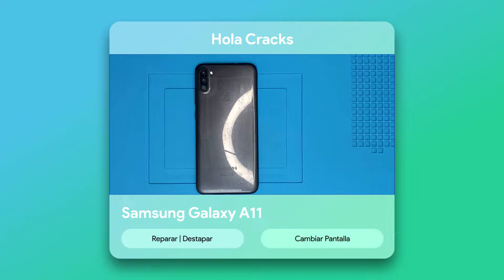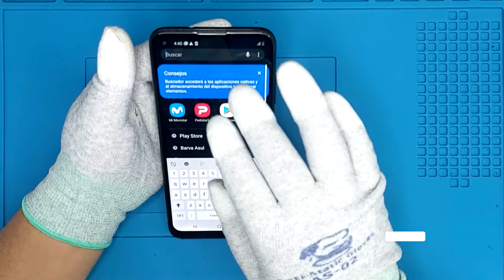Reemplazar Pantalla Samsung Galaxy A11 | Destapar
Reemplazar Pantalla Samsung Galaxy A11
Como Cambiar Pantalla Samsung Galaxy

Puedes ver como reemplazar o cambiar la pantalla del Samsung Galaxy A11 con este video Crack...